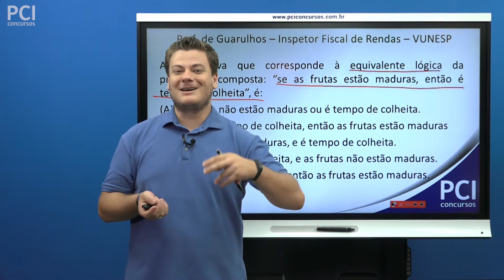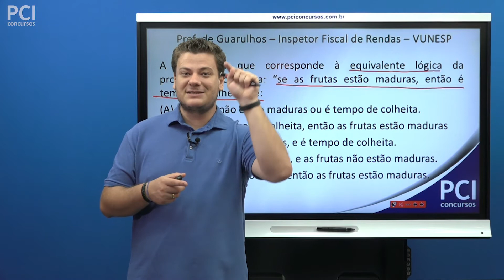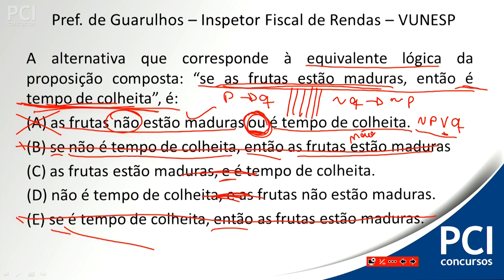Questão 03 - Raciocínio Lógico